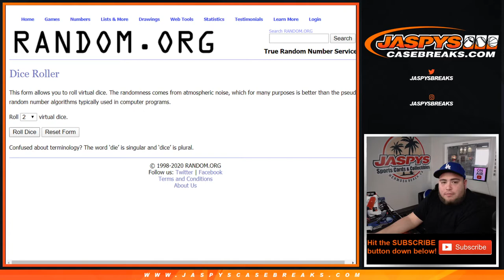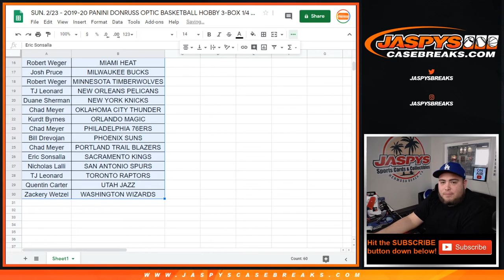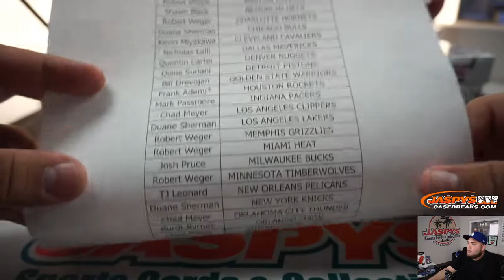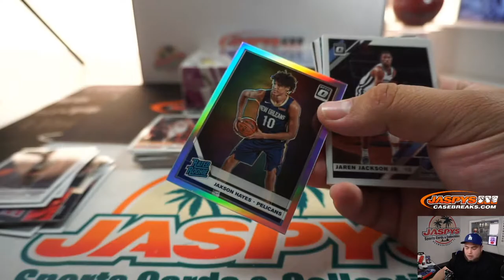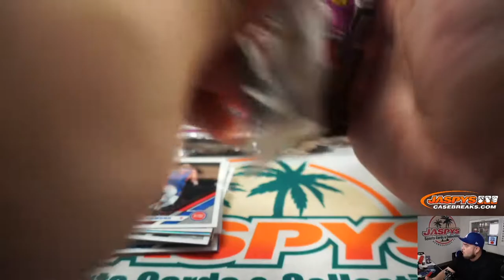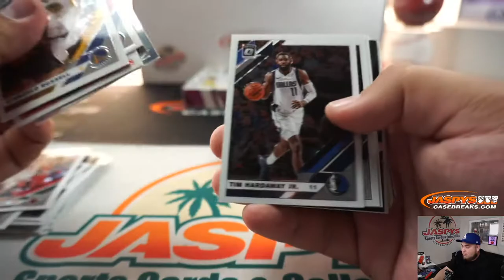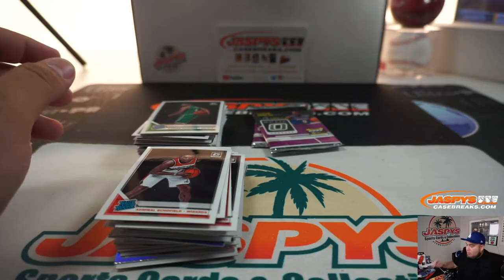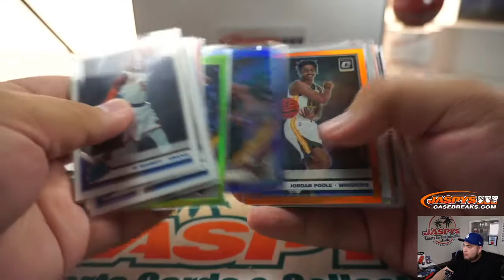SUN. 2/23 - 2019-20 PANINI DONRUSS OPTIC BASKETBALL HOBBY 3-BOX 1/4 CASE BREAK #2 *RANDOM TEAMS*